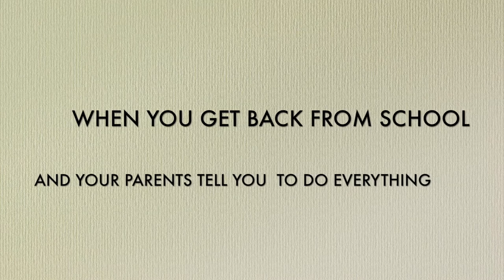ANNOYING THINGS PARENTS DO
I was just curious of how many peoples' parents actually do this.